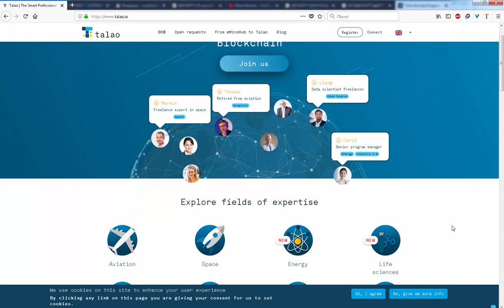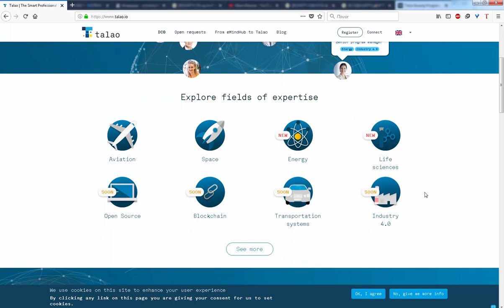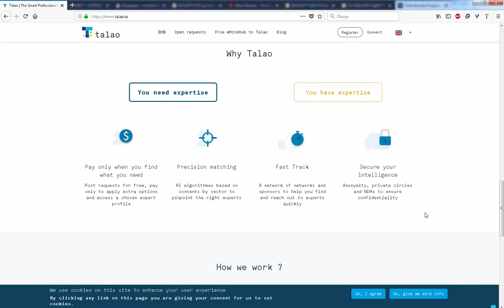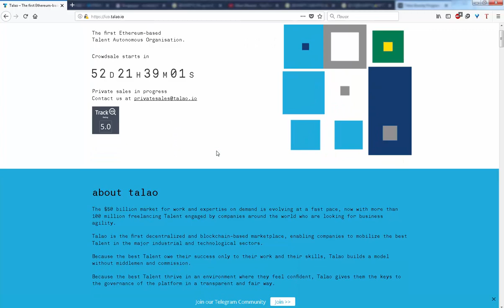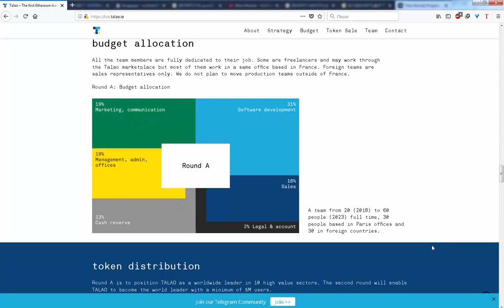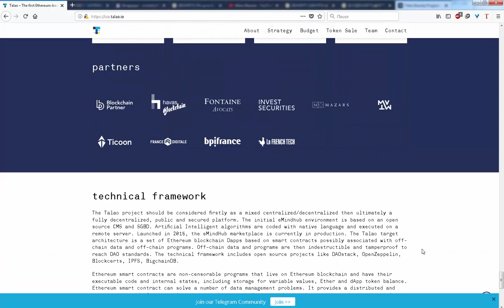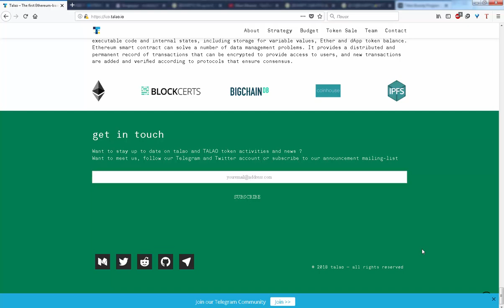ICO Talao обзор